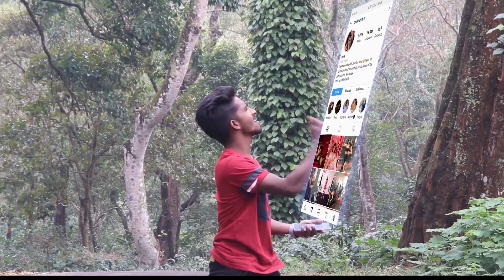Girl Friend Kavali full video song || Boys movie || Gowtham kumar || Paderu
This audio is not used for commercial purpose and we dont have any copy rights ...